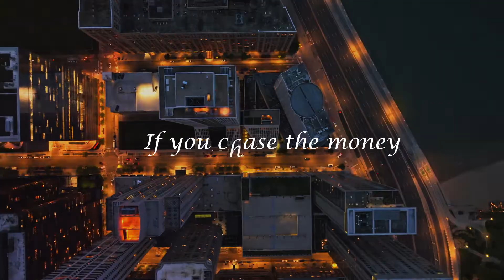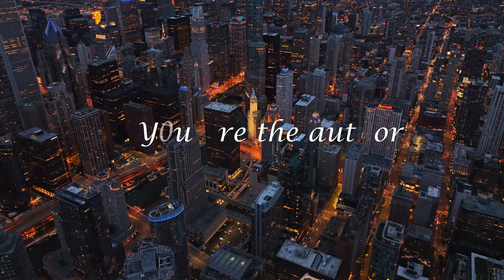Lo-Fi Status Jamie Bathgate